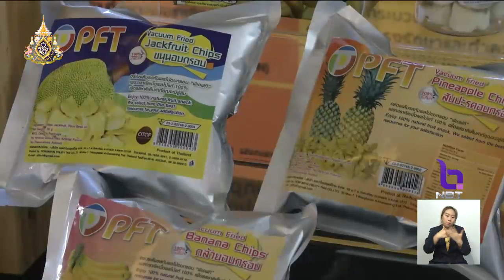เปิดรับสมัครผลิตภัณฑ์ภูมิปัญญาท้องถิ่น ยกระดับสู่ OTOP สุดยอด 1 ตำบล 1 ผลิตภัณฑ์ไทย 10-17 พ.ค.นี้